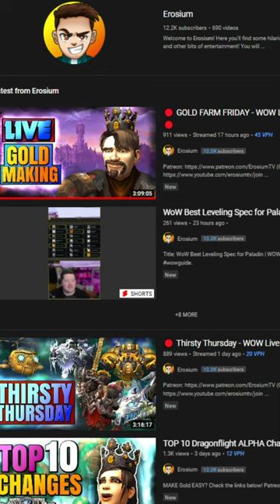WoW How to Get the Living Cowl GOLD MAKING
🔴 STREAM: YOUTUBE! - Schedule: Mon and Fri - 8PM GMT (3PM EST)